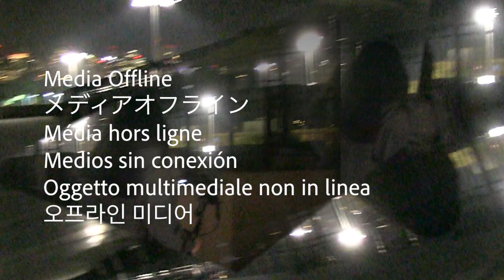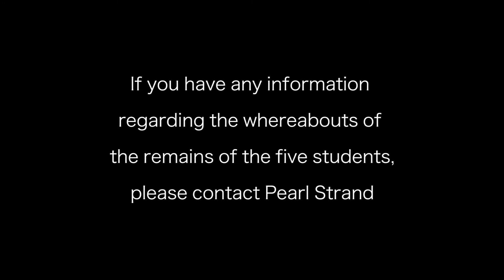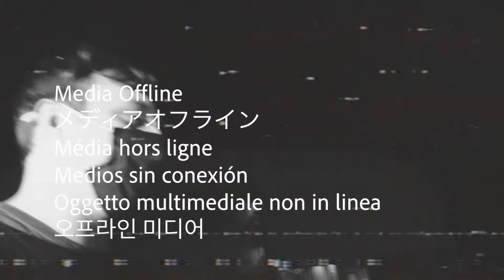Media Offline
A group of college students goes missing after filming their first week video for NUTV.

Directed by Pearl Strand and Michael Henshaw
Starring Marcus Chan, MariCarmen Mosso, Neal Cox, Valentina Paredes, and Aubrey Nash as themselves
Editing by Neal Cox, Marcus Chan, and Michael Henshaw
Sound by Michael Henshaw and MariCarmen Mosso

This video was filmed in accordance with Club, University, Massachusetts, and CDC COVID-19 guidelines. All members filmed on camera not wearing a mask are fully vaccinated. Fully vaccinated means: following the only dose of a one-dose vaccine or the second dose of a two-dose vaccine, along with an additional two weeks afterwards.